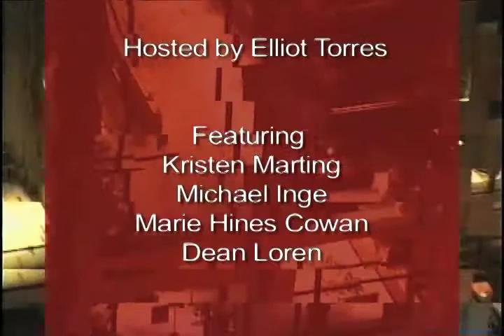EP 38: THEATRE, PAINTING, AND LIVE BAND SHOWS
In segment 1, Guest Host Michael Inge interviews co-founder Kristin Marting on-location at Here Arts Center, New York.

In segment 2, Host Elliot Torres interviews painter and National Association of Women Artists (NAWA) President Marie Hines Cowan.

In segment 3, Elliot interviews MNN producer Dean Loren and his live band shows. Special Thanks: MNN Studios NYC, Gloria Messer. (Original air date: July 10, 2014)